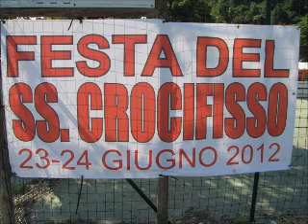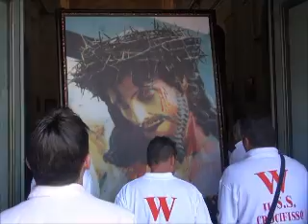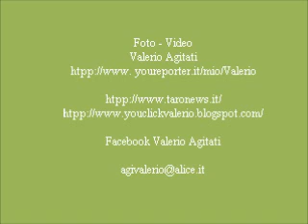Festa del SS Crocefiso di Cutro processione finale 23 06 2012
Festa del S.S. Crocefisso di  Cutro
Parrocchia di  San Rocco